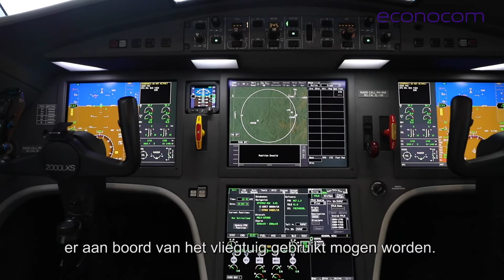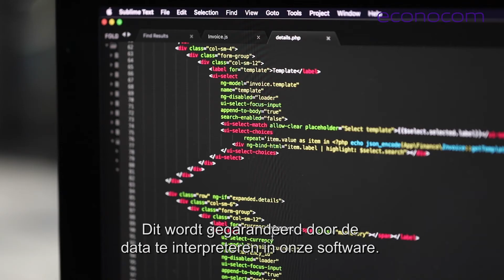Econocom biedt Skylegs extra gebruiksgemak met Jamf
Skylegs is een online luchtvaartbeheerplatform en dienstverlener voor luchtvaartmaatschappijen, makelaars en dispatchers die de volledige workflow van het flightproces willen beheren. De luchtvaartsector is een van de strengst beveiligde sektoren, in deze video wordt duidelijk waarom gekozen werd voor Econocom als IT partij, Jamf als beheertool voor mobile devices en Apple als meest secure devices.